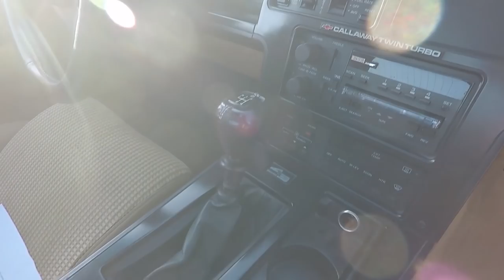LEGEND!! 1988 Callaway Twin Turbo C4 Corvette - One Take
This Callaway Twin Turbo Corvette is one of the rarest and fastest C4 Corvettes ever, as it is #12 of only 125 produced. Presented in mostly stock condition with mild improvements recommended by Callaway and converted to run on E85, this example recently dyno'ed 476 Wheel Horsepower and 607 lb/ft of torque. As expected, it is a completely unique driving experience in every way.

Special thanks to Aaron and the guys from ATS Racing for this opportinuty! Got an MR2, Lotus, Ferrari, Corvette, or anything else that needs a Turbo? Hit up ATS Racing

Special Thanks to Eagles Canyon Raceway for letting me film! For track day or membership information

Special thanks to Mason Bleadsell and Thomas Le for the cover photos and drive-by shot assistance.

Full Build Sheet - 1988 Callaway Twin Turbo
• 560hp (475 rear wheel horsepower), 700+ lb-ft (606 rear wheel torque)
• ATS Exotics tuned chip and piggyback ECU
• ATS Racing “Wonderbar” intake mod
• TPIS ZZ9 camshaft
• Roller rockers
• Ported intake manifold and plenum
• Dynomax 3” exhaust
• Larger injectors and fuel pump
• E85 fuel